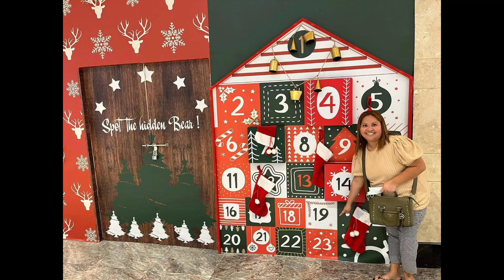GANAP KO DECORATION MORE